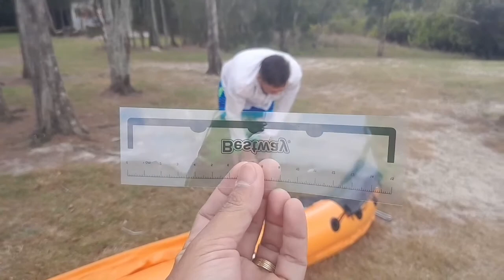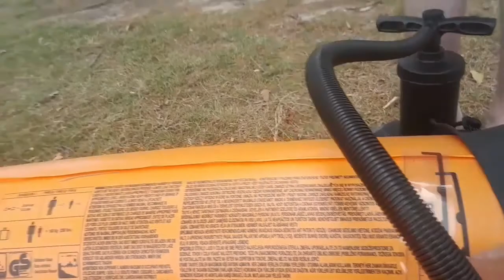Canoeing on the Macleay River.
Hello po mga kaibigan samahan nyo po ulit kami sa aming adventure.